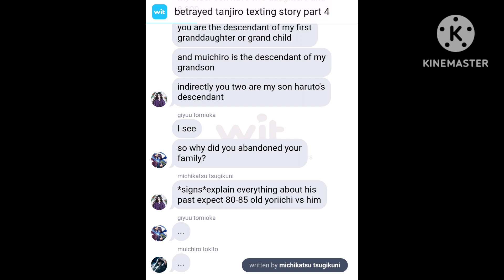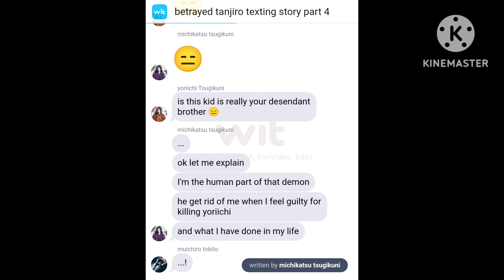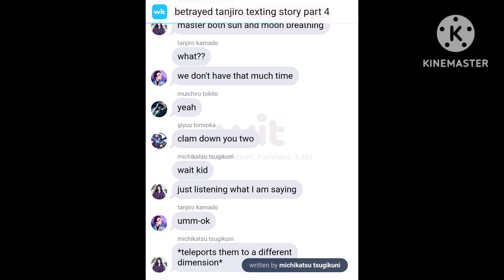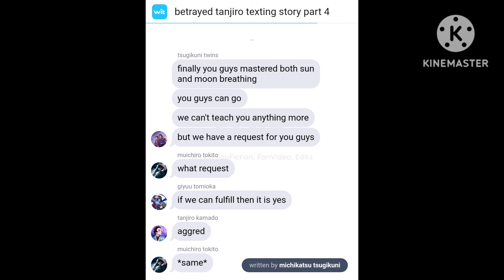Betrayed Tanjiro texting story part 4